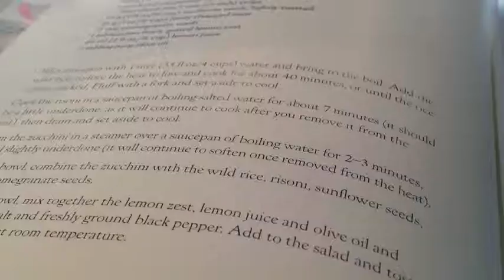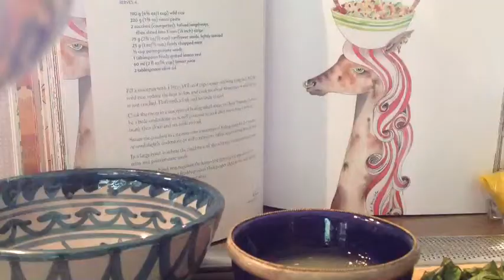Yummy recipe !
description